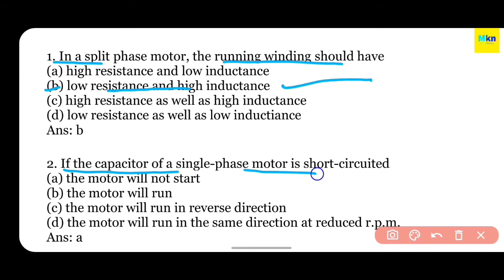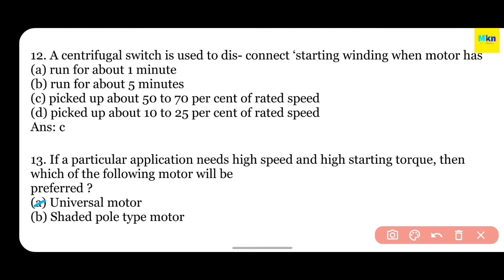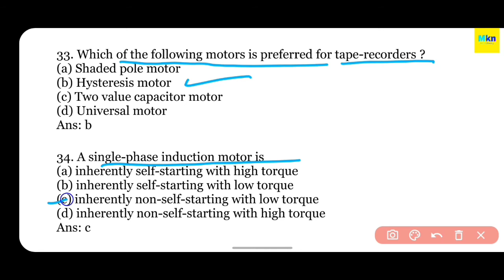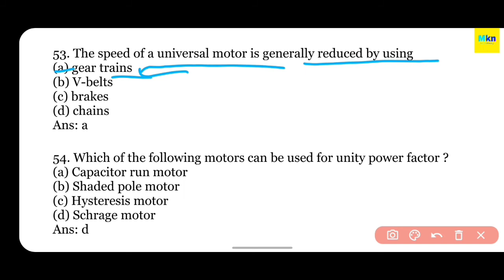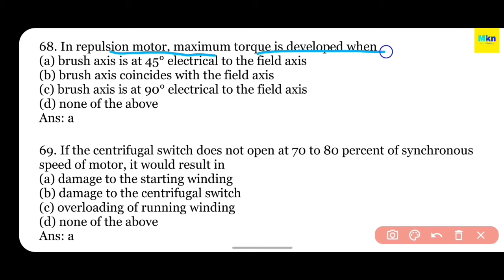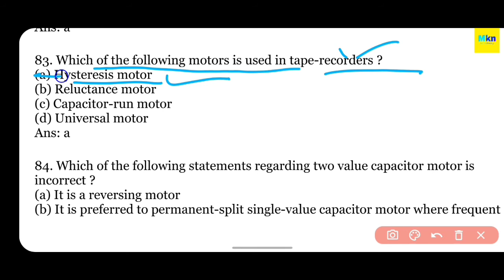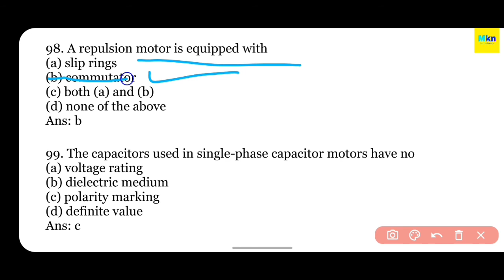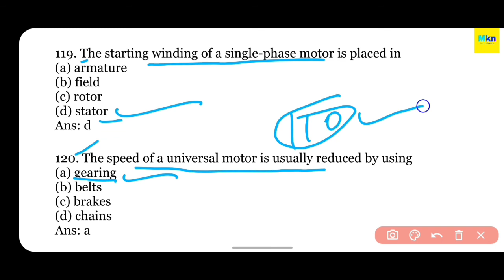DFCCIL Electrical Engineering Top MCQ || डेडिकेटेड फ्रेट कोरिडोर इलेक्ट्रिकल इंजीनियरिंग Top mcq